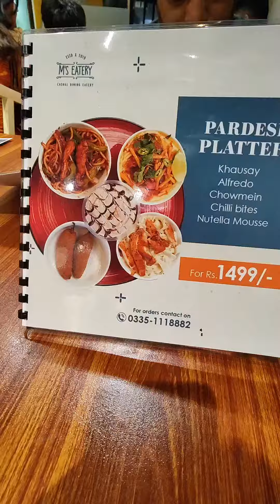Desi Platter | Chinese Platter | Review